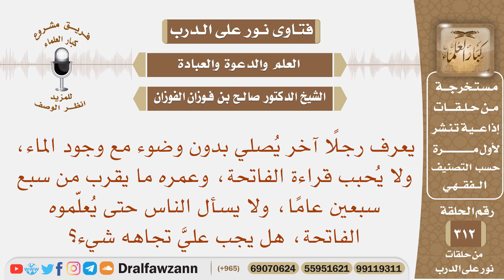رجل عمره 77 سنة يصلي بدون وضوء، ولا يحبب قراءة الفاتحة، هل يجب علي تجاهه شيء؟ الشيخ صالح الفوزان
نص السؤال: يعرف رجلًا آخر يُصلي بدون وضوء مع وجود الماء، ولا يُحبب قراءة الفاتحة، وعمره ما يقرب من سبع سبعين عامًا، ولا يسأل الناس حتى يُعلّموه الفاتحة، هل يجب عليَّ تجاهه شيء؟

السيرة الذاتية :
للاشتراك في قناة الشيخ صالح الفوزان

رئيس الفريق
لمشروع كبار العلماء